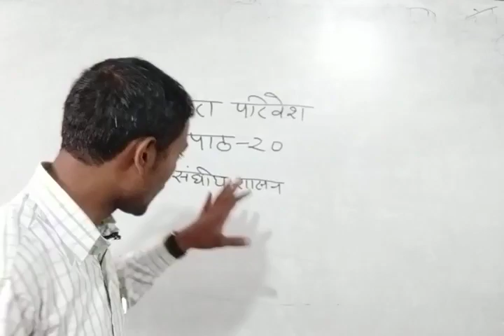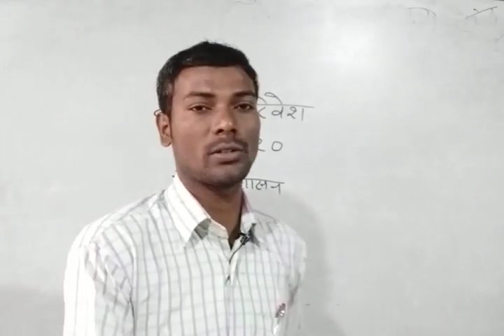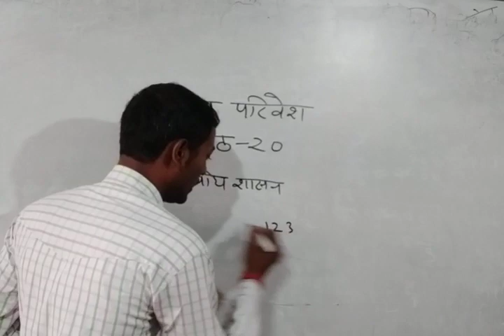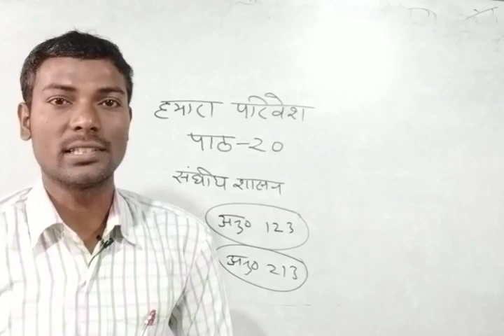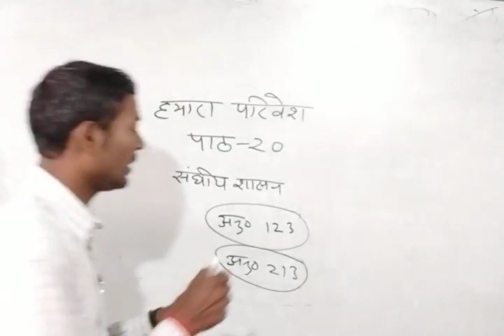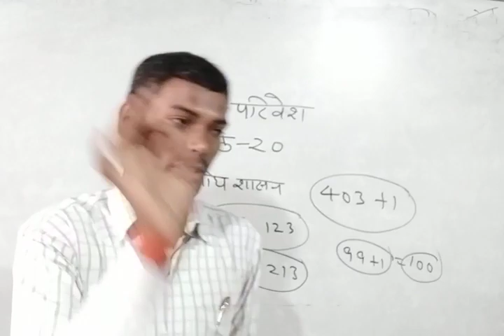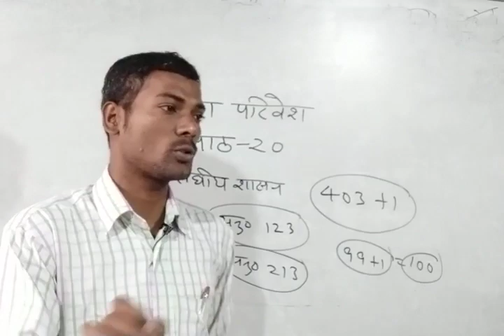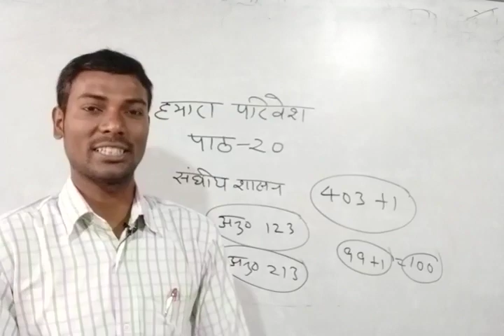शासन व्यवस्था (हमारा परिवेश कक्षा-५) by दुर्गेश सर